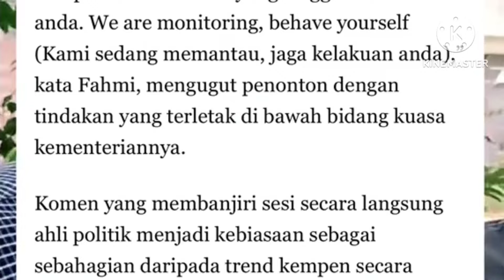Papagomo dan sanusi beli view kata fahmi haha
Ada juga level lembu jadi menteri